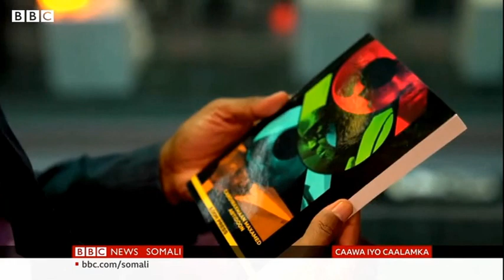BBC Somali oo wareysatay qoraaga buugga 1969